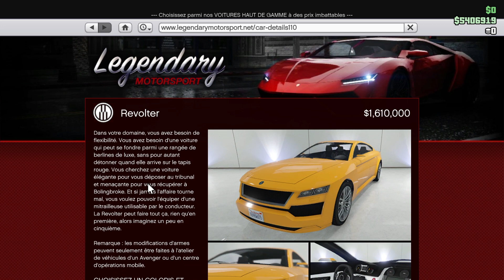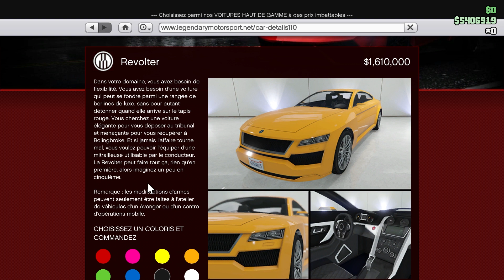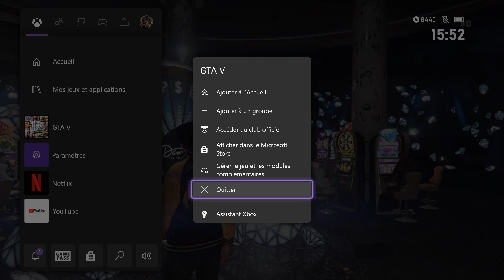COMMENT GAGNER LA VOITURE DU CASINO À TOUS LES COUPS SUR GTA 5 ONLINE 1.56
Aujourd'hui, je vous propose ma méthode qui va vous permettre de gagner la voiture du podium du casino à tous les coups sur GTA 5 Online. Cette semaine c'est l'Übermacht Revolte qui est la voiture que vous pourrez gagner au casino.

Rejoindre le crew (actuellement plein mais des places sont réservés si vous êtes abonnés premium sur la chaine).